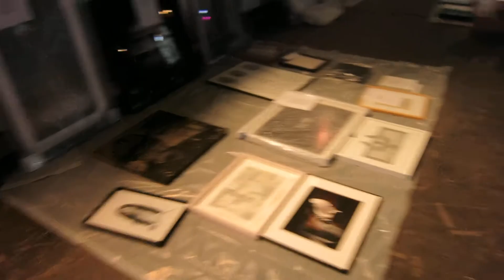MVI 7198 2015 05 26 Hambidge art auction get ready Ben Goldman